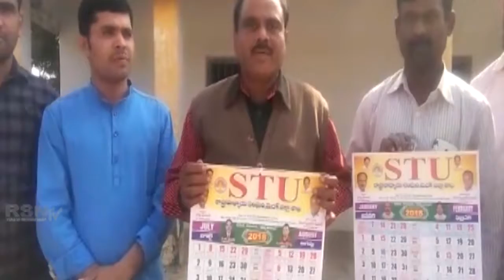సంగారెడ్డి జిల్లా టేక్మాల్ | STU క్యాలెండర్ ఆవిష్కరణ || RSNTVTelangana